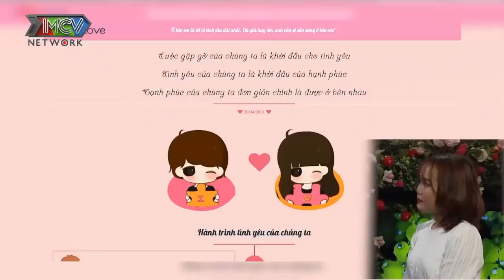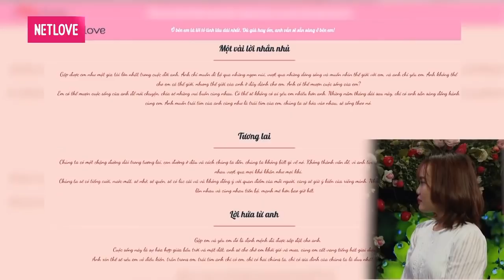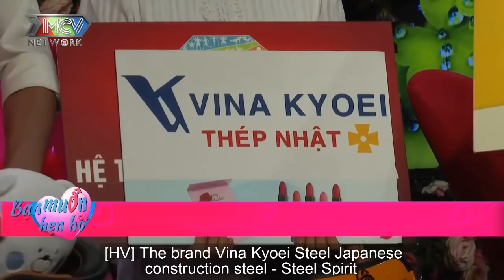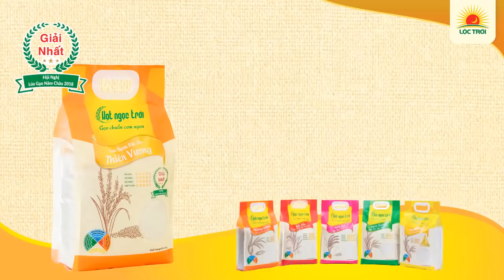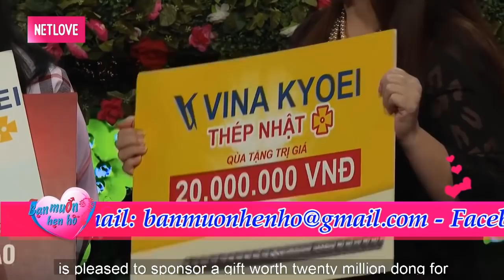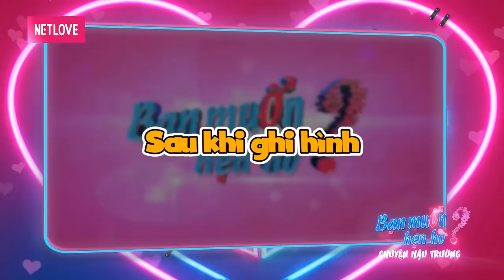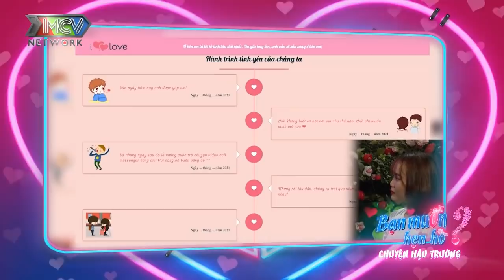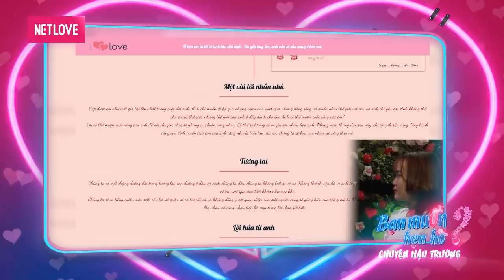QUYỀN LINH NGAO NGÁN khi NÀNG ĐÒI CÓ NHÀ Ở SÌ GÒN | NÀNG CẦN NHÀ hơn TÌNH | 69 CÁCH YÊU